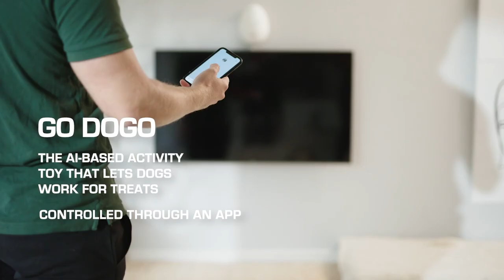Go Dogo uses computer vision to detect the dog's position